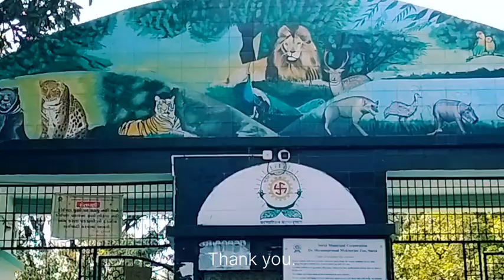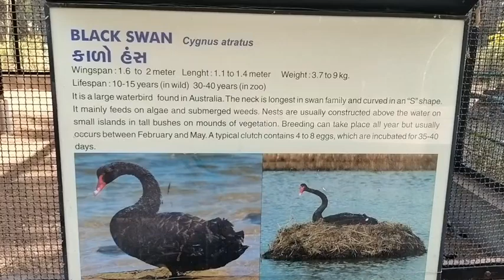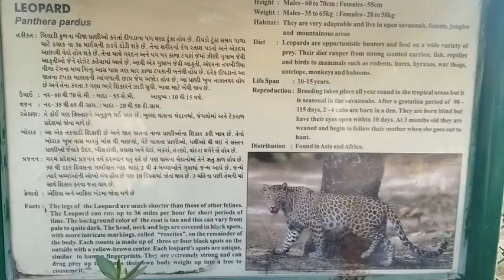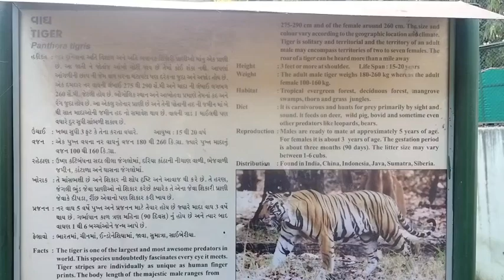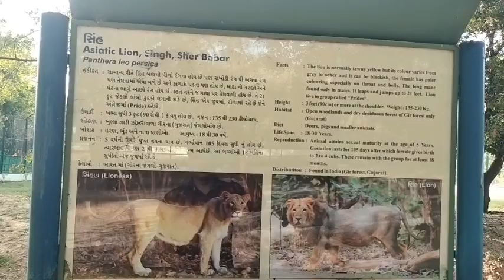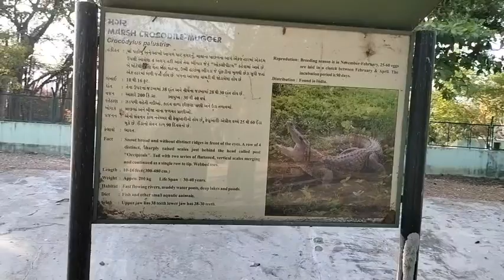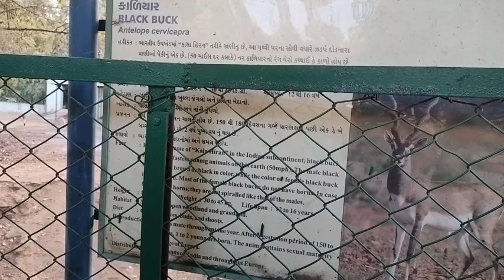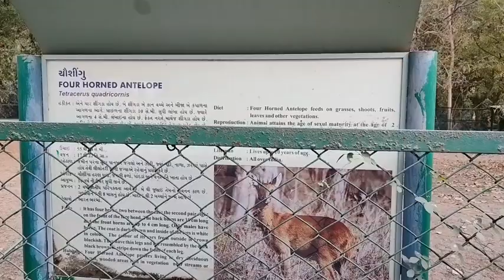SARTHANA NATURE PARK||डॉ श्यामा प्रसाद मुखर्जी जूलॉजिकल पार्क सूरत||sarthana nature park in surat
SARTHANA NATURE PARK||डॉ श्यामा प्रसाद मुखर्जी जूलॉजिकल पार्क सूरत||sarthana nature park in surat ||best visiting places in surat
Sarthana nature park in surat

sarthana nature park surat
sarthana nature park
zoo in surat
sarthana national park surat
sarthana national park surat address
surat sarthana nature park zoo
sarthana zoo surat
sarthana nature park and zoo surat
best visiting places in surat
visiting place in surat
surat best visiting places
places to visit in surat
place to visit in surat
surat tourist places
best places to visit in surat
top 10 place to visit in surat
surat tourist places in hindi
top place to visit in surat
top 10 place to visit in surat in hindi
top 10 place in surat
top places to visit in surat
surat top places
surat top 10 places in hindi
surat tourist place in hindi
top 10 places to visit in surat
places to visit in surat for couples
#10 best places to visit in surat